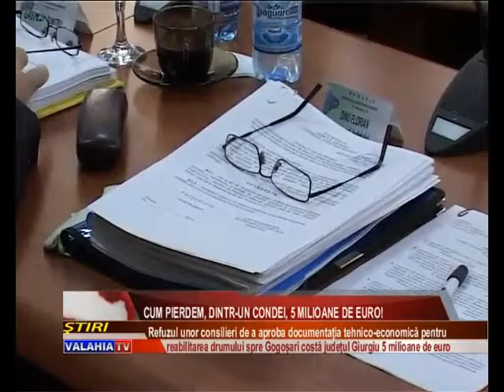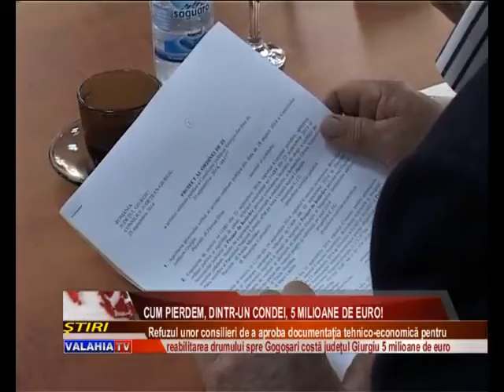Cum pierdem, dintr-un condei, 5 milioane de euro!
Şirul situaţiilor incredibile înregistrate în şedinţa Consiliului Judeţean nu se opreşte aici. Aceiaşi consilieri au reuşit performanţa de a face judeţul să piardă, dintr-un foc, 5 milioane de euro!